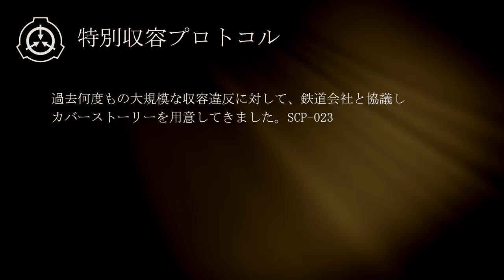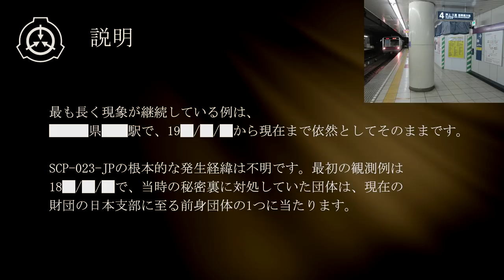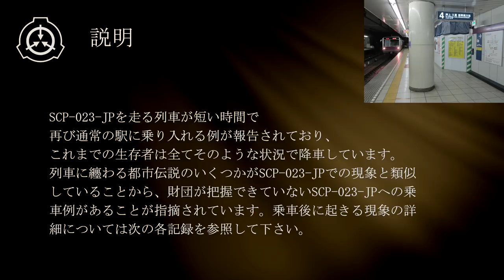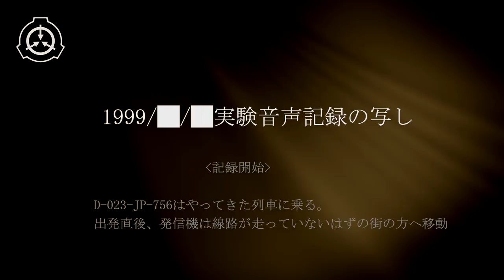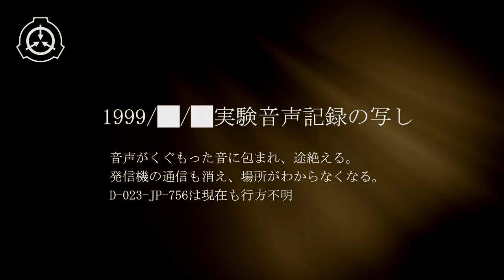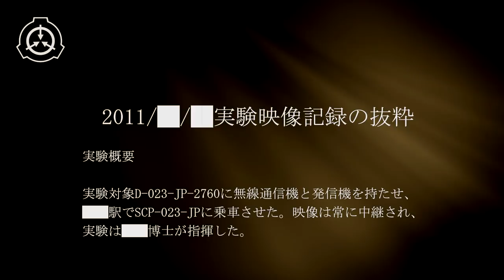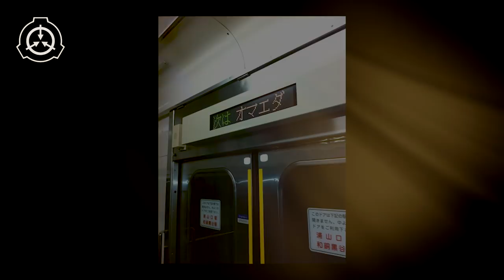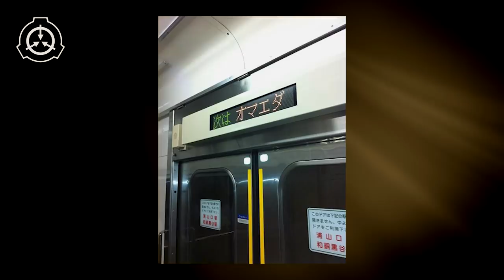【朗読】SCP-023-JP-影の鉄道路線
SCP面白いですね。

Author: Kwana
Title: SCP-023-JP - 影の鉄道路線
CC-BY-SA

使用BGMや効果音、動画素材についてはチャンネル概要を参照